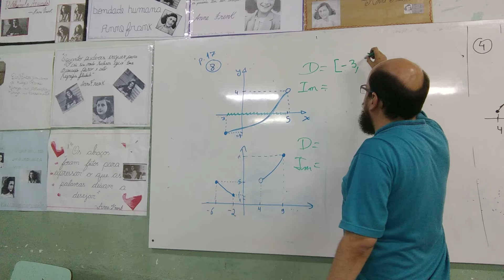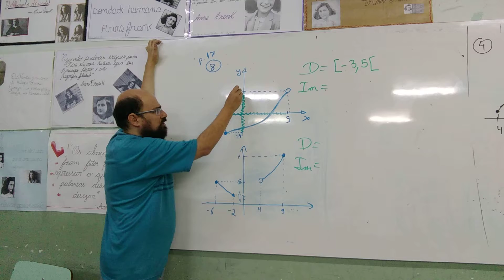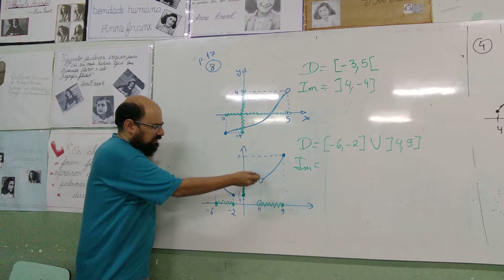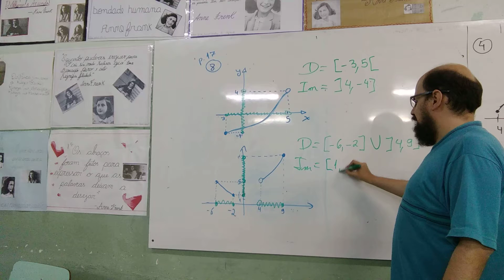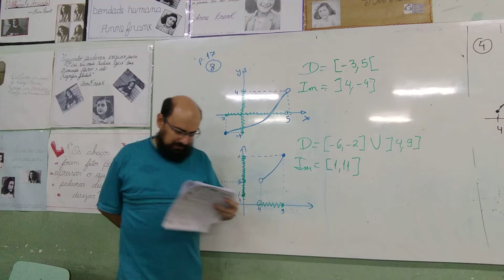OBMEP NA ESCOLA NÍVEL 3 - ENCONTRO 2 - Parte 15 - Análise do Domínio e Imagem por Gráficos